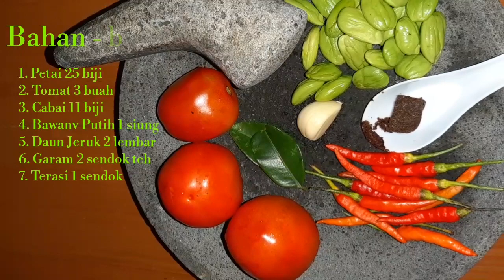Sambal Pete ENAK- Sambel Pete Rasa Aduhai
Cara membuat sambel pete - rasa aduhai.

masakan Non MSG

Resep:
1. Petai/pete 25 biji
2. Tomst 3 buah
3. Cabai 11 biji
4. Bawang putih 1 siung
5. Daun jeruk 2 lembar
6. Garam 2 sendok teh
7. Terasi 1 sendok teh
8. Gula pasir 1 sendok teh
9. Minyak goreng 2 sendok makan
10. Air 100 ml

silahkan mencoba sambal pete ini, sekali mencoba sambel pete ini teman - teman pasti nambah ketika makan nasi.

Record: HP Samsung A7 2018

Selamat mencoba